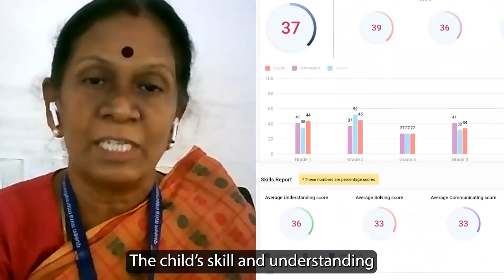Learnometer Skills Test 2022 Results: School Leader Kalpana Kartik of Queen Mira International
“The strength of the Learnometer Skills Test lies in the questions that blend both concepts and skills in a unique way. This can definitely prepare students to face any higher competitive exams”, says Mrs. Kalpana Kartik, Junior School Principal, Queen Mira International School. Watch this video and feel inspired!

About XSEED Results: The recent Learnometer Skills Test indicates that XSEED students have improved dramatically across subjects (English, math, and science) and also are outperforming their non-XSEED peers on thinking and problem solving skills. More at xseededucation.com.

About XSEED: XSEED Education is a Singapore-based company that offers a world-class education program based on the well-proven XSEED teaching method. The materials improve conceptual thinking and problem-solving skills, strengthen English language expression, and enhance student confidence. XSEED has reached 2 million children and upskilled and certified over 100,000 teachers globally.